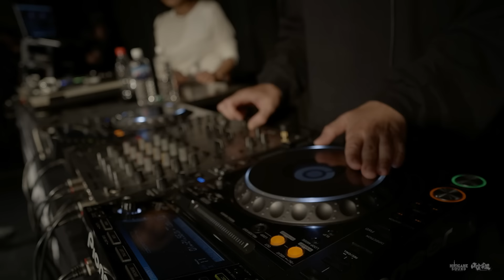裂固vsCHEHON /2024.10.6 口喧嘩祭SPECIAL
-information‐
2024/11/30
口喧嘩祭vs戦極MCBATTLE
at Zepp Nagoya
16:00 START（15:00 OPEN）

ファストパス8980円（税込）
一階スタンディング　6980円（税込）
二階指定席　8980円（税込）

2013年、HIKIGANE SOUND主宰により柳ヶ瀬clubBLOCKから始まったMCバトル『口喧嘩祭』
より高い即興性を求めトーナメント方式では無くエントリーMCが自ら記名したネームタグを事前にBOXに投入し、司会者がステージ上でオーディエンスの前でBOXから1枚ずつネームタグを引き、その場で先行、後攻含めた対戦カードを発表する形式で行われる。

歴代優勝者
・呂布カルマ
・CROWN-D
・梵頭
・RAWAXXX
・HARDY
・SURRY
・K.LEE
・BASE
・MAC-T
・BRAVOO
・ALCI
・裂固
・SILENT KILLA JOINT
・晋平太
・山本びんた
・KBD
・SKRYU
・K'ILL
・MOL53
・句潤
・CIMA

DL/Streaming
梵頭/感゛謝゛

東海喰種　episode2
『隠し砦の喰種』

HIKIGANE SOUND/サンクチュアリ feat 伝説建設